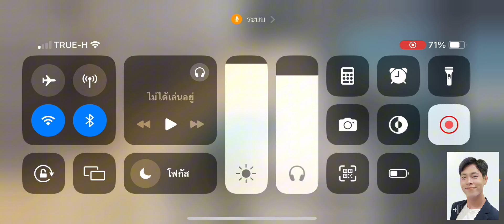แตกกก!!! 🤣 | Call of duty mobile 😎 | OP WEERAPOL | EP. 17